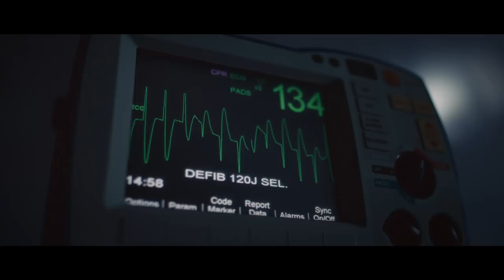STORIES | Jamie & Elizabeth Salmon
Jamie and Elizabeth Salmon's faith was tested during a troubled pregnancy but they experienced the faithfulness of God through their storm.